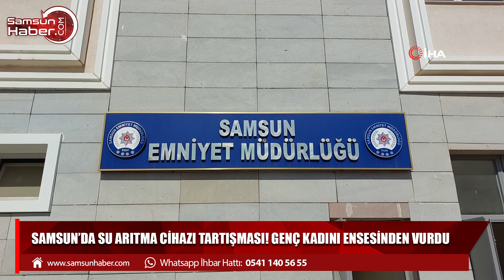Samsun'da su arıtma cihazı tartışması! Genç kadını ensesinden vurdu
Samsun'da su arıtma cihazı satışı nedeniyle çıkan tartışmada genç kadın ensesinden vurularak ağır yaralandı.